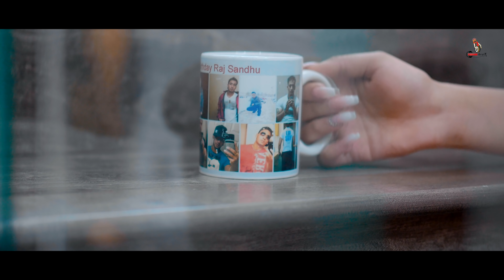Pyar ( Love Song )Raj Sandhu | Punjabi Song 2020 | Full Song